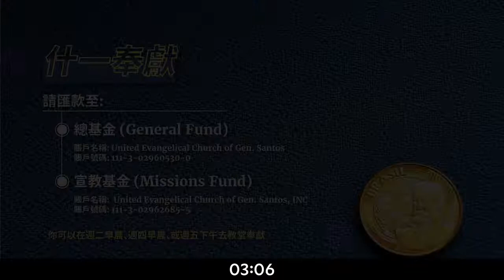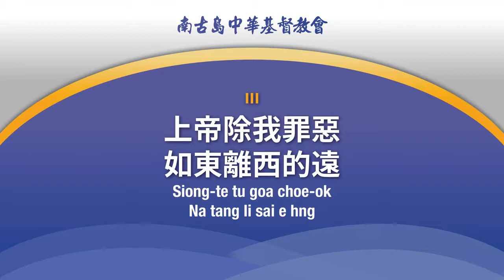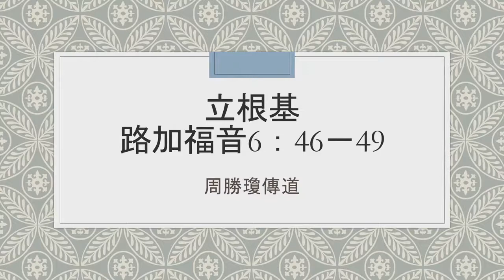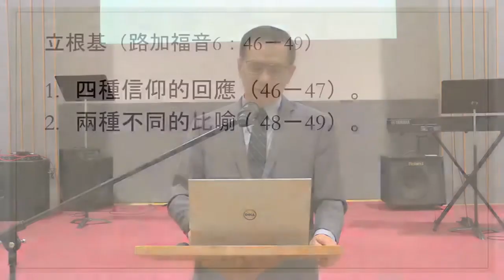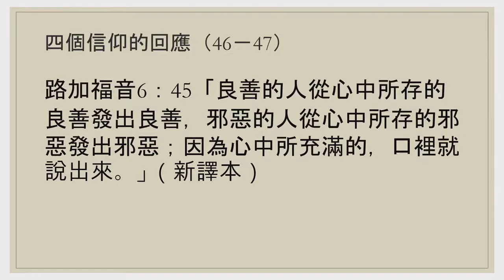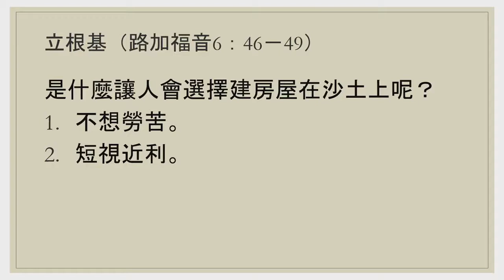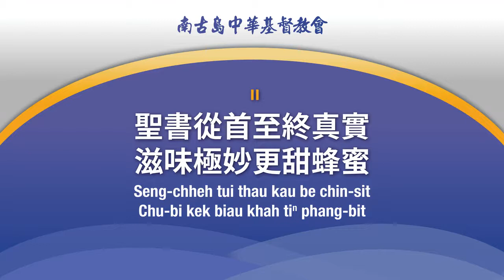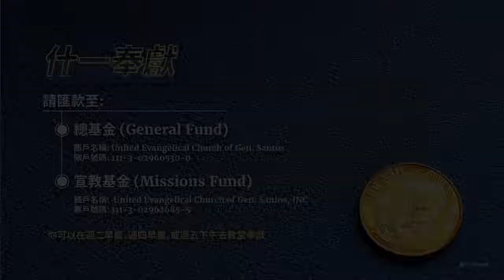(2022-01-09) UEC Gensan Hokkien Service:《立根基》Ptr. Joseph Jou 周勝瓊 傳道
(2022年01月09日) 南古島中華基督教會線上閩南語崇拜
《立根基》
經文: 路 6:46-49
主講: 周勝瓊 傳道